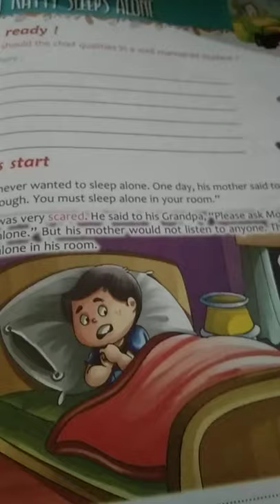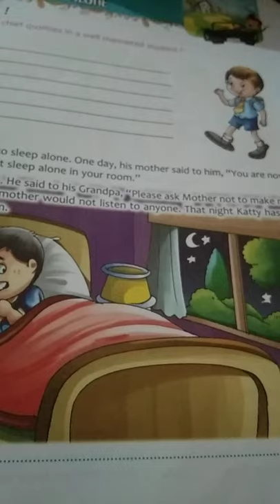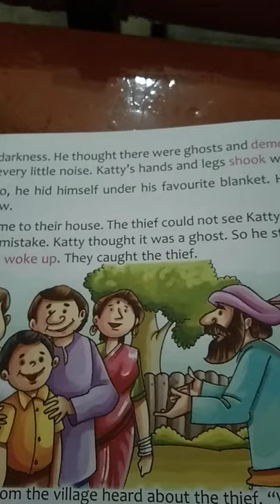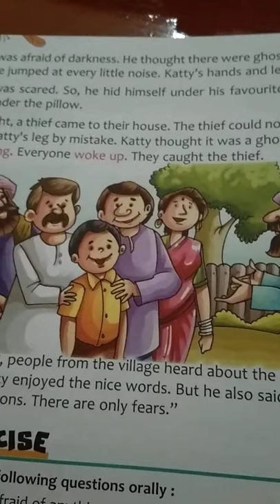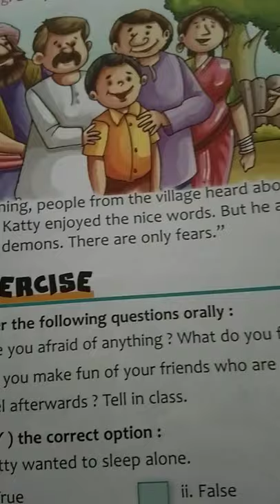english lesson 9 katty sleeps alone